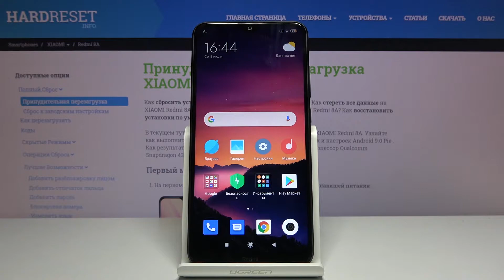Как сбросить все сетевые настройки на Xiaomi Redmi 8A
Приветствуем вас на нашем канале Hardreset.Info! Здесь вы сможете узнать ответы на самые сложные вопросы, которые возникли при использовании телефона Xiaomi Redmi 8A. Советуем посмотреть это видео, чтобы научиться сбрасывать настройки сети за минуту. Вы сотрете все настройки и данные Wi-Fi, Bluetooth или же сотовые данные. Настройте все заново после сброса.

Как сбросить настройки сети в Xiaomi Redmi 8A? Как восстановить оригинальные настройки сети в Xiaomi Redmi 8A? Как стереть все пользовательские настройки в Xiaomi Redmi 8A? Как удалить сохраненные сети Wi-Fi в Xiaomi Redmi 8A? Как удалить сохраненные сети в Xiaomi Redmi 8A?